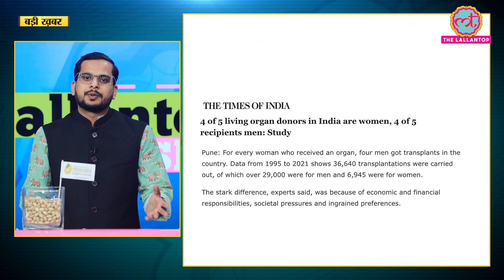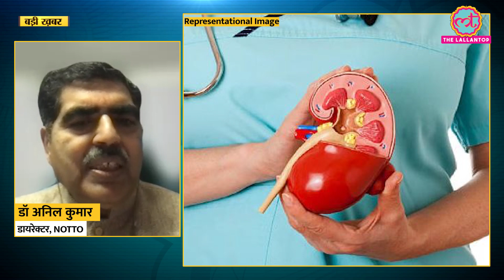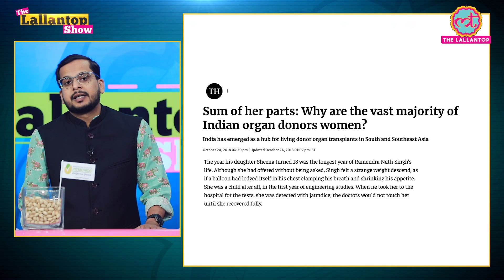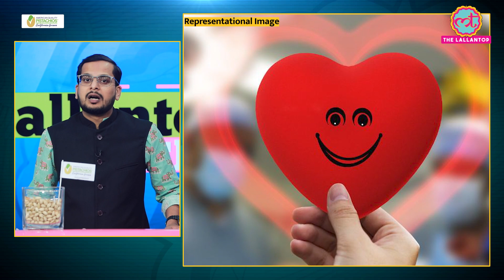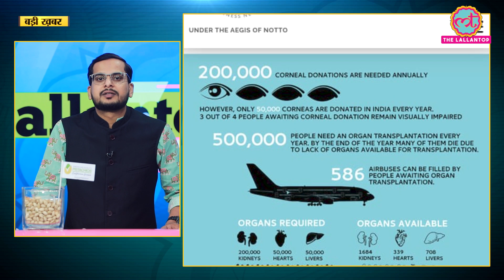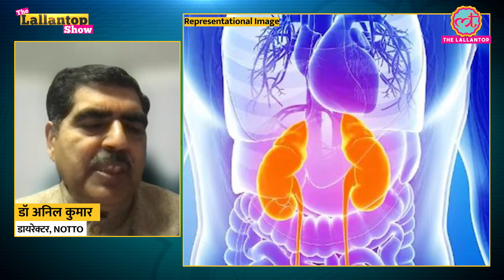महिलाओं पर Organ donation का अतिरिक्त दबाव क्यों? नई रिपोर्ट में क्या पता चला | LT Show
Four of five organ recipients in India are men, while 4 of 5 living organ donors in India are women. According to a report in The Times of India, data shows that from 1995 to 2021, 36,640 transplantations were carried out in the country, of which over 29,000 were for men and 6,945 were for women. The study showed that 80 per cent of the living organ donors are women, mainly the wife or the mother, while 80 per cent of the recipients are men. The study also showed that the reason behind more women donors is primarily socio-economic pressure. In today's show we will explain the data of organ donation in India.